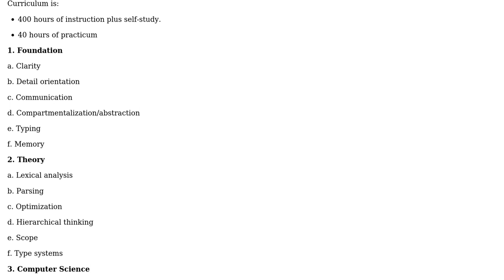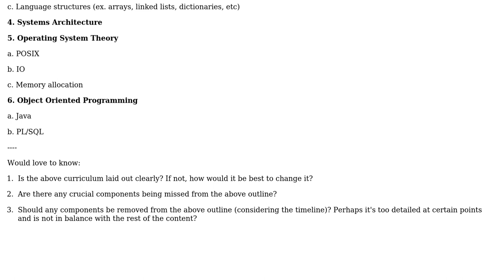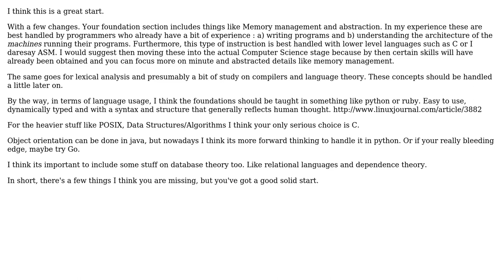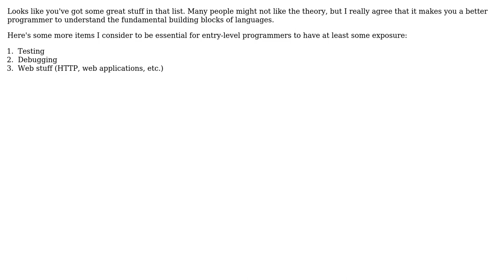Software Engineering: Need thoughts on a course curriculum for an entry-level programmer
With thanks & praise to God, and with thanks to the many people who have made this project possible! | Content (except music & images) licensed under CC BY-SA | Music | Images & others | With thanks to user Rubinator user John R. Strohm user JNL user JB King user dsw88 and the Stack Exchange Network Trademarks are property of their respective owners. You are responsible for your own actions.